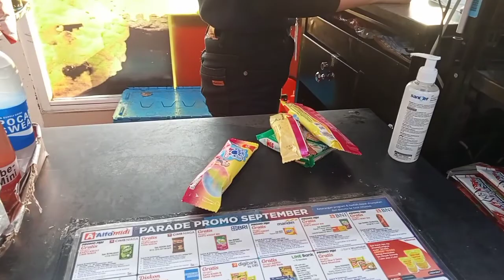Beli Eskrim Sendiri Di Supermarket dan Cara Membayar Eskrim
Yukkk kita simak cara beli eskrim di supermarket dan cara membeli hingga cara membayar..ini berguna banget lohh agar kita tau cara berbelanja di supermarket...